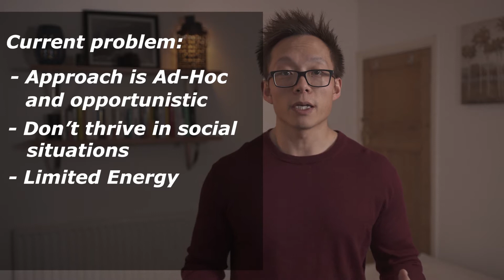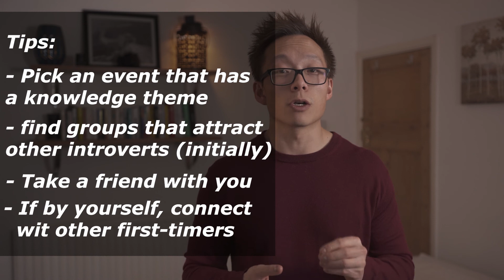How to make friends as an introvert - How I designed a way to make friends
After years struggling to engage in social situations and a dwindling friendship circle I needed to figure out how to make friends as an introvert.

Here's my take on it!